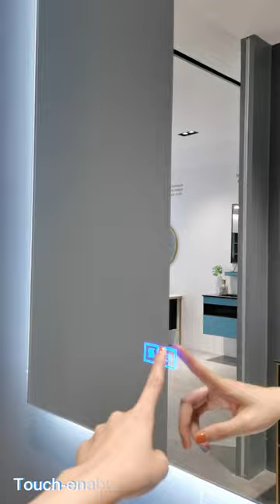Can you believe this is made of stainless steel?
Can you imagine this exquisite Vanity Combo mostly made using stainless steel?😲
Polish and clean line finishes makes stainless steel vanity one of the best modern contemporary bathroom designs.
Waterproof, Long lasting and Easy to clean. It could be made into both aesthetic and modern luxury bathroom vanity style.